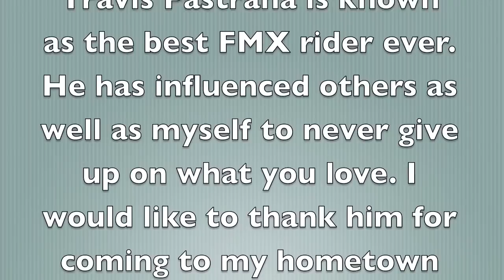Travis Pastrana (Best Video HD)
The worlds best FMX rider, Travis Pastrana.

.Travis Pastrana best of (freestyle,stunt,motocross,x games) Freestyle Motocross Tribute FMX Nate Adams Travis Pastrana Mike Metzger Metal Mulisha Crusty Demons Dirt Bikes X-Treme Video Double Backflip Jump Crazy Moto Ramp Sick Trick Psycho xfighters fighters crash air red bull redbull pastrana adams renner maddison cola